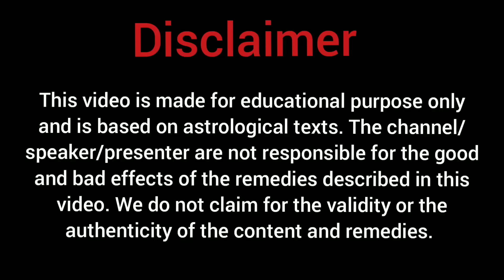Transit of Jupiter in Taurus from 1st May 2024 till 14th May 2025||Ashok Agarwal||Astro Manan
About this video:
The transit of Jupiter is very important as Jupiter the most benefic planet remains in a zodiac sign for approximately 1 year.  It has 5th, 7th & 9th aspects and enhances the quality of the signs where it aspects.  This year on 1st may 2024 Jupiter is entering in the sign Taurus and will remain here till 14th May 2025.  How it will effect the 12 rashes is described in this video.